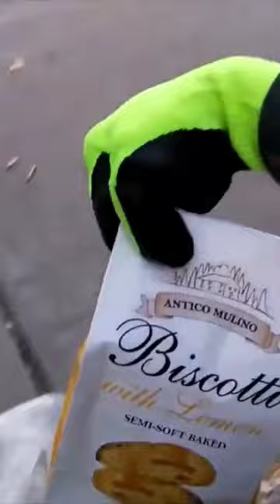I went dumpster diving at World Market!